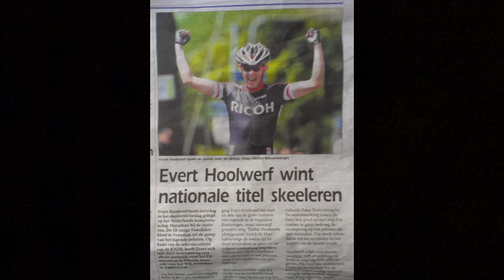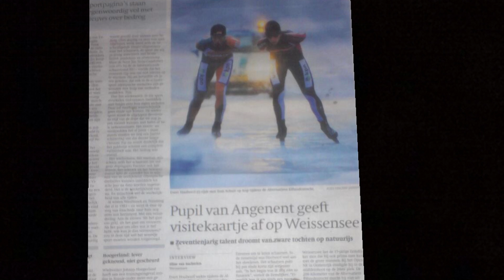Kiek op Diek interview Evert Hoolwerf ivm europees kampioenschap skeeleren volgende week.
Kiek op Diek interview met Evert Hoolwerf. Hij doet volgende week mee aan het europees kampioenschap skeeleren in Duitsland, RTV Bunschoten